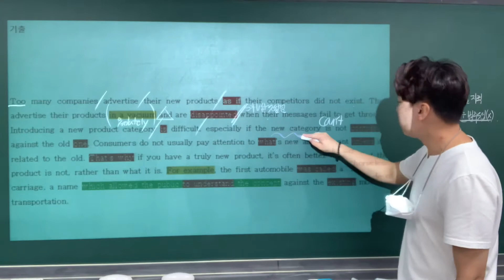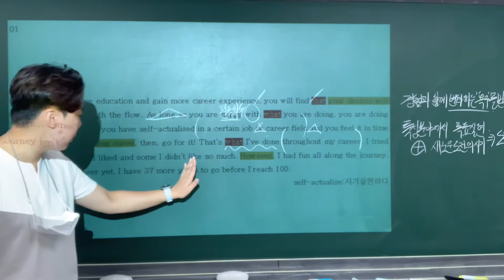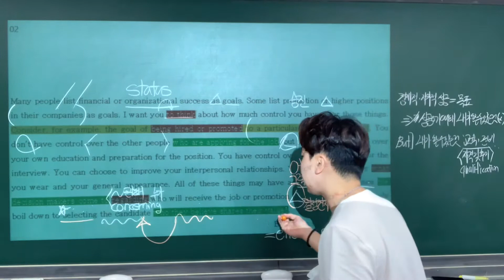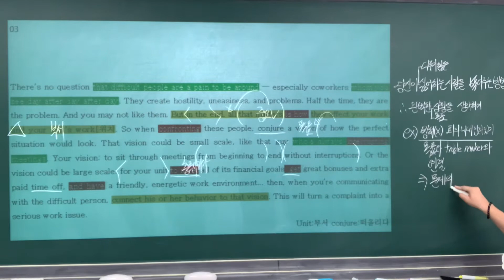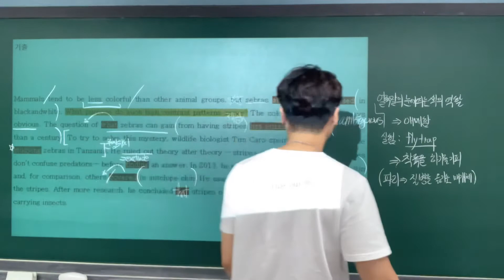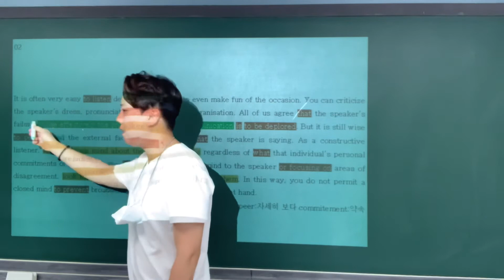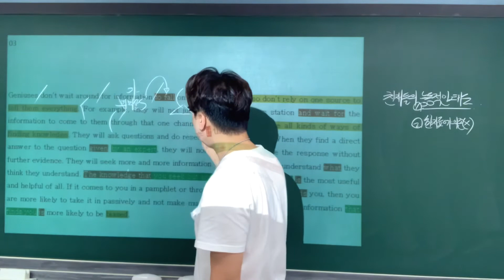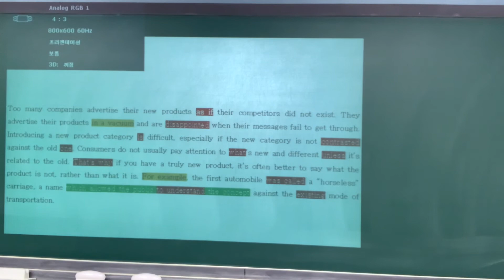9/6(월) 단기특강 5,6과(수원고1)